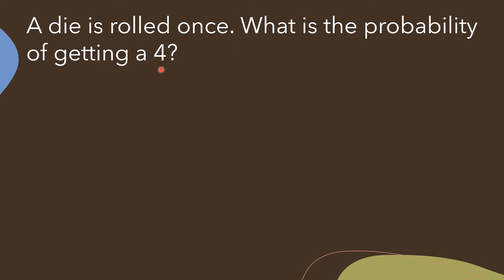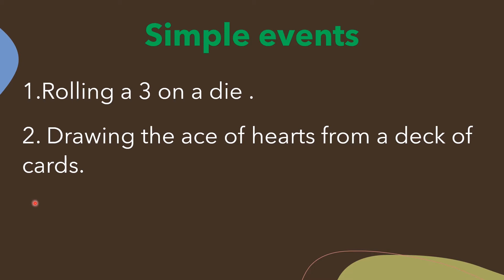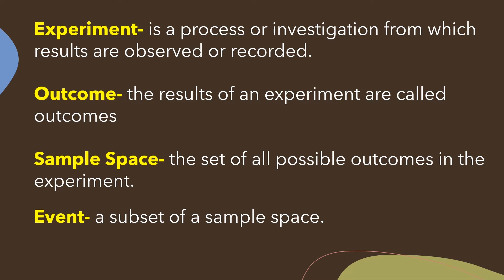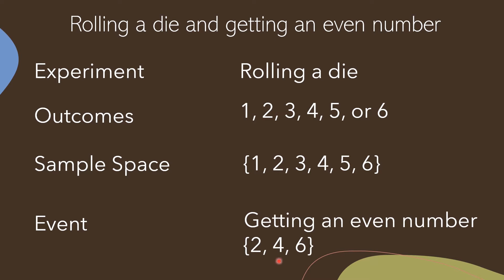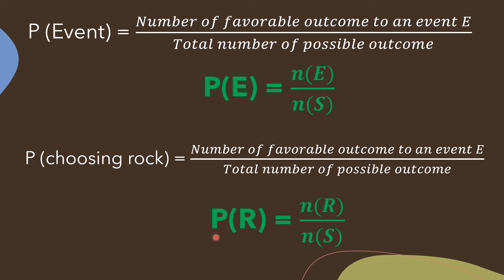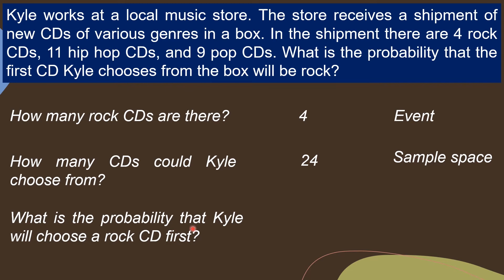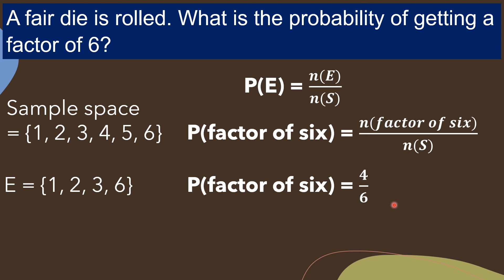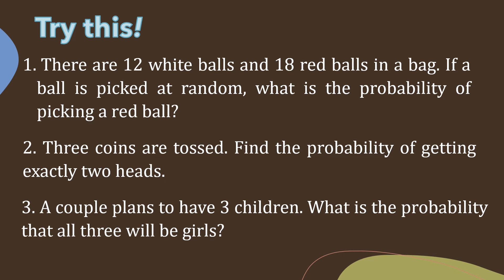Probability of Simple Events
This video is all about probability of simple events. I hope that you will learn a lot in this video!